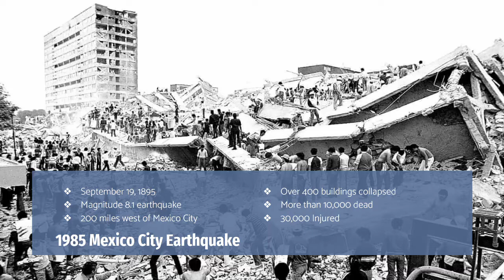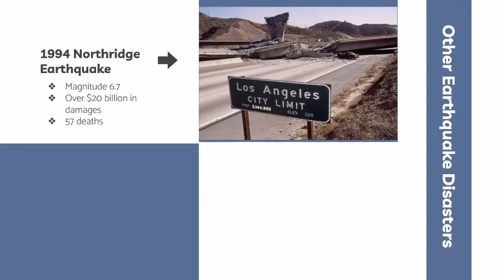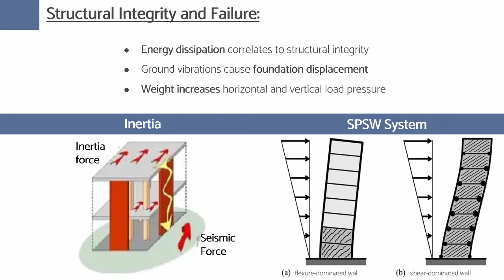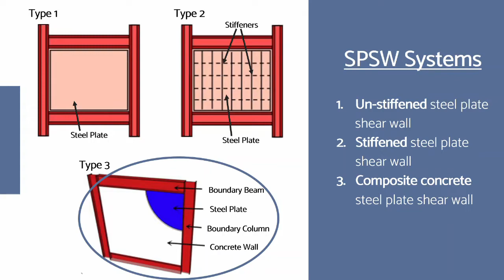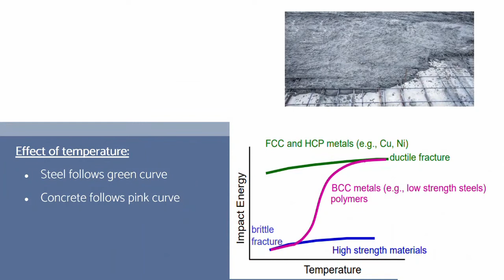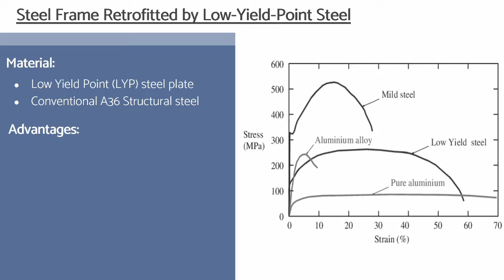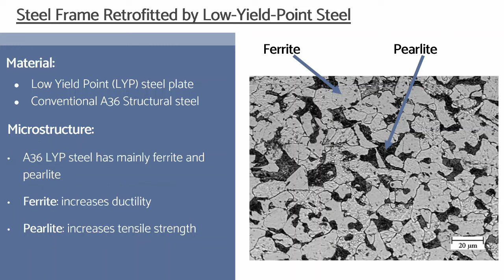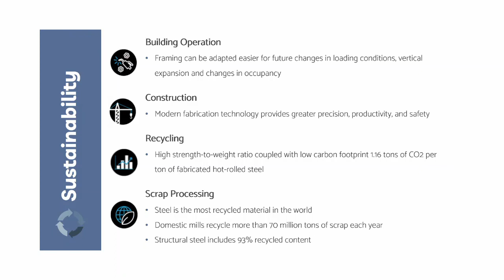Steel Plate Shear Walls | MEMT 201 | Final Project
A video for MEMT 201: engineering materials about steel plate shear walls and the improvements steel has on shear walls.